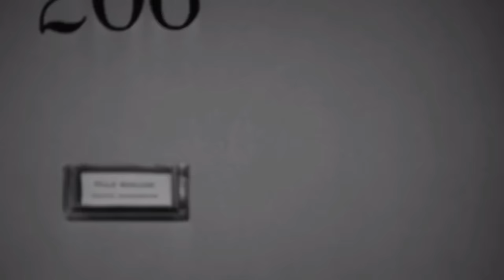TOP 13 Worst Smokers In Hollywood History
13 Worst Smokers in Hollywood History

Rest In Peace To All Of The Individuals Mentioned.